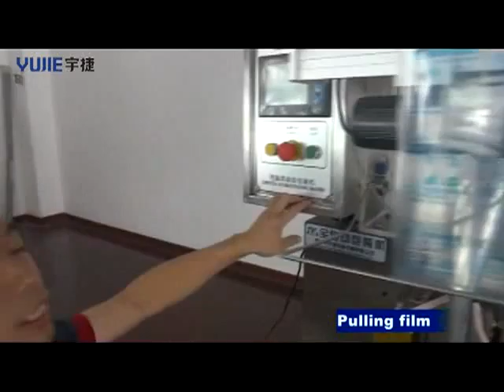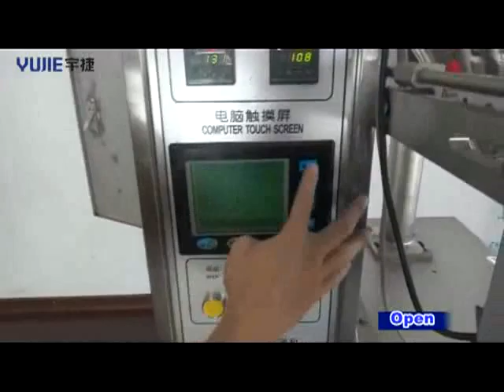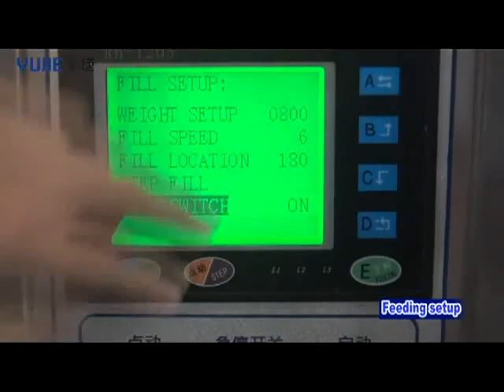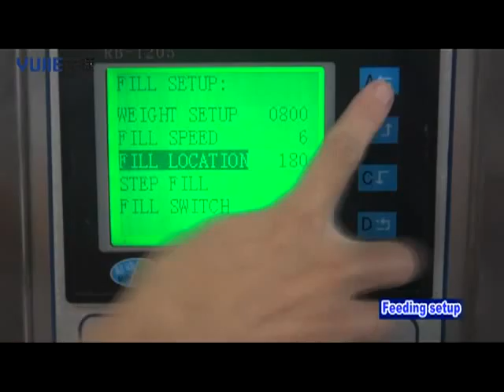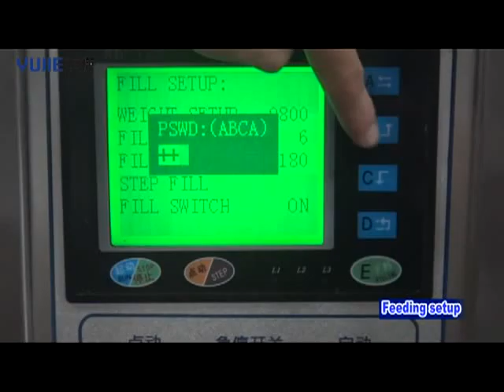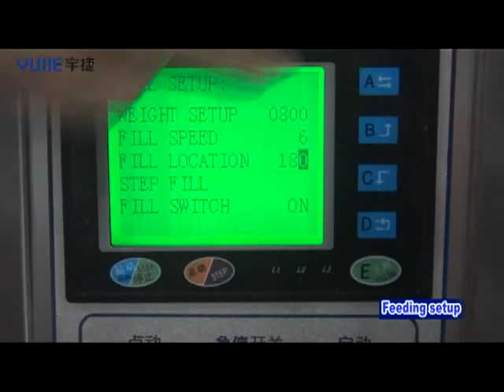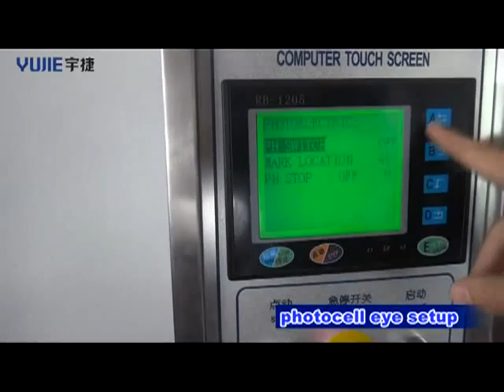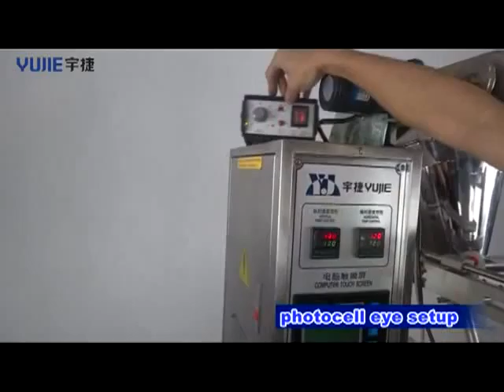YJ-60AF Automatic Powder Packing Machine,Milk Powder Packing Machine